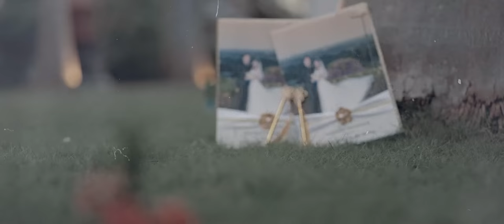Dr Nay Zin Min & Dr Khin Khin Thant HD 60p _ Wedding Cinematic Film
Camera - SONY A7 iii _

Lens - SONY FE 85 mm 1.8 _

SONY FE 28:70 _

Samyang Cine Lens T3.1 _ For Sony _

Zhiyun Crane 2